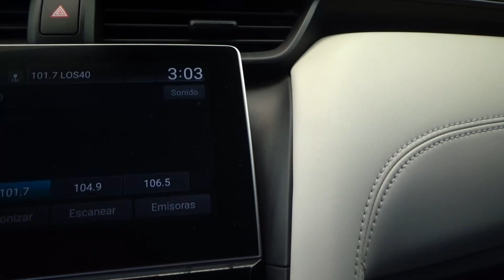Honda / Insight / 2019 - 20651